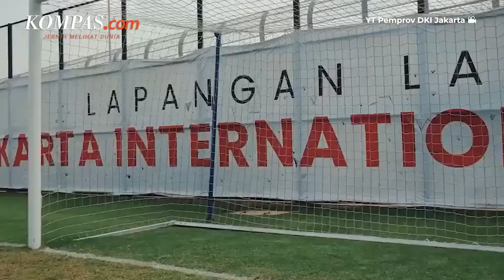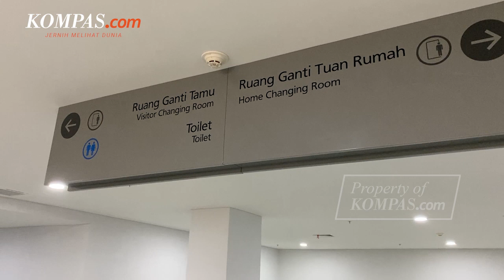Wagub DKI Tegaskan JIS Dibangun untuk Kegiatan Olahraga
Wakil Gubernur DKI Jakarta Ahmad Riza Patria menegaskan bahwa Jakarta International Stadium (JIS) dibangun untuk kegiatan olahraga.

Hal ini ia katakan untuk mengklarifikasi pemberitaan yang menyebut bahwa JIS bisa digunakan untuk acara reuni akbar 212.

Riza menegaskan, ke depannya JIS akan menjadi ruang publik, tempat warga bertemu dan berinteraksi dalam hal keagamaan, sosial, dan kebudayaan.

Penulis: Sania Mashabi
Penulis Naskah: Fathira Deiza A
Video Jurnalis: Pramulya Sadewa
Narator: Fathira Deiza A
Video Editor: Fathira Deiza A
Produser: Adil Pradipta